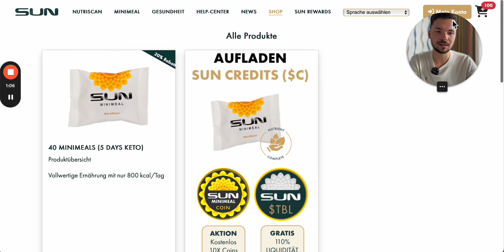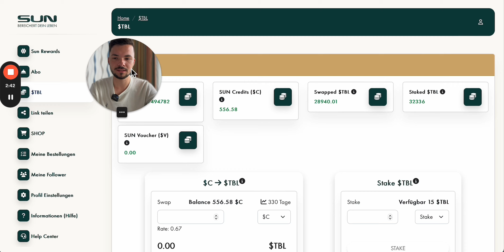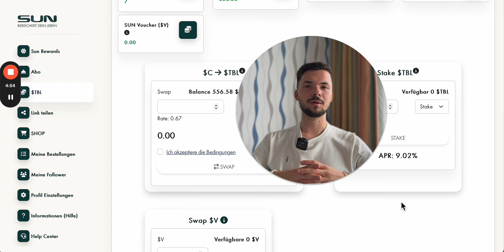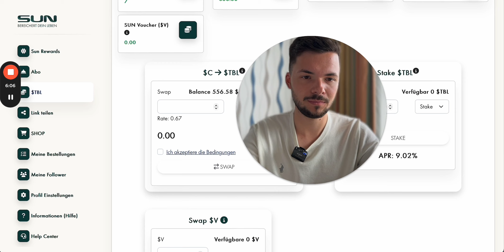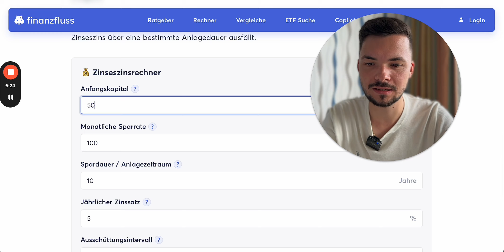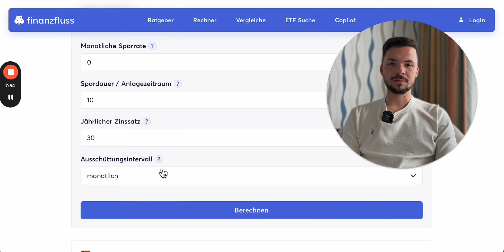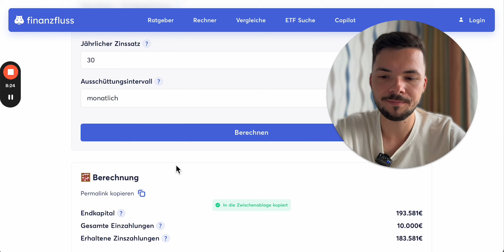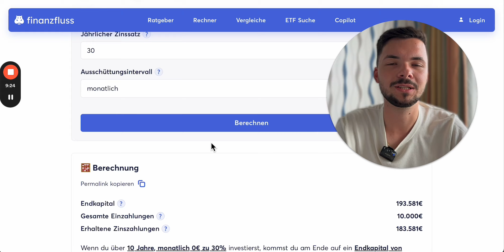Passives Einkommen mit Staking bei SUN Minimeal? So gehts!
❗️MELD DICH BEI MINIMEAL AN UND
SICHER DIR JETZT NOCH DIE 10X Bonus Aktion❗️

In diesem Video zeige ich dir, wie du deine Sun Stablecoins staken kannst und dich so am Umsatz der Firma SUN Minimeal beteiligen kannst. Folge einfach den Schritten in diesem Video und meinen Tipps um dir so ein passives Einkommen aufzubauen, wo du vielleicht in Zukunft von leben kannst.

Wenn du Fragen zu dem Thema hast, dann melde dich gern bei mir und ich helfe dir dabei deine Fragen zu beantworten.

✔️ *BITGET: Beste & sicherste Börse für Spot- & Futures-Trading!

Schreibe gerne einen Kommentar!

⏱️ ZEITSTEMPEL
00:00 | Einleitung
00:30 | SUN Rewards Dashboard Erklärung
01:48 | So tauschst du deine SUN Credits und Stakest deine Stable Coins
02:15 | So baust du dir ein zweites Einkommen auf!
05:51 | Die Macht des Zinseszinseffekts!